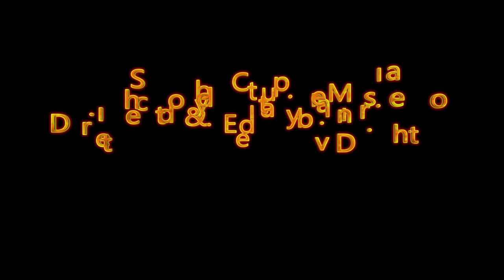Lost Tape (Short Horror Film)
Shot by Maria Smith (@Capture.Maria)
Edited by Divineshot Photo & Video (@Divineshot)